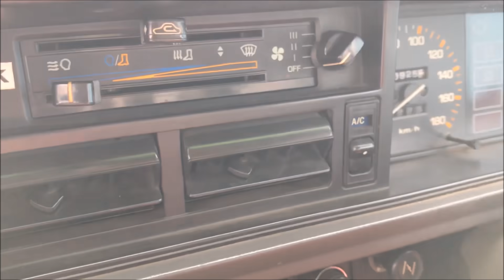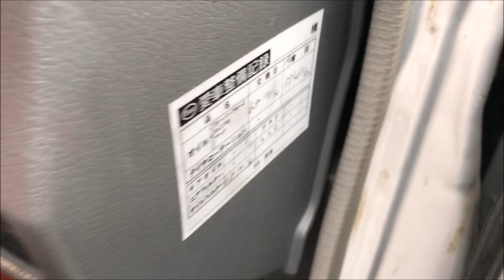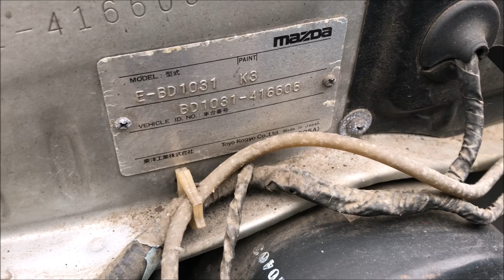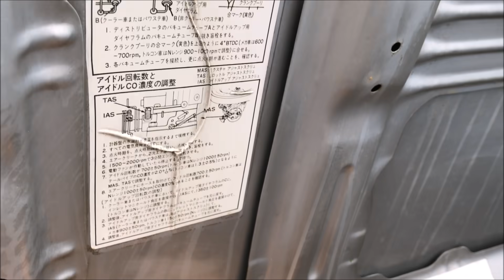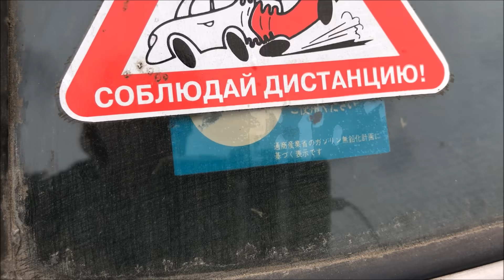Гаражная находка: праворульная Mazda 1984 года с пробегом 80 тысяч км Familia 323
Нашел праворульную Mazda Familia 1984 года выпуска с пробегом всего 80 тысяч километров. Не капсула времени, но автомобиль в полностью оригинальном заводском состоянии: есть даже кондиционер! Эта Мазда была привезена в СССР в конце 80-х женщиной, которая была моряком торгового флота.